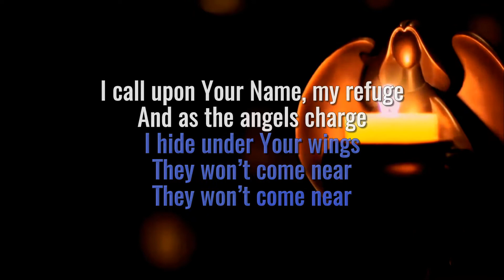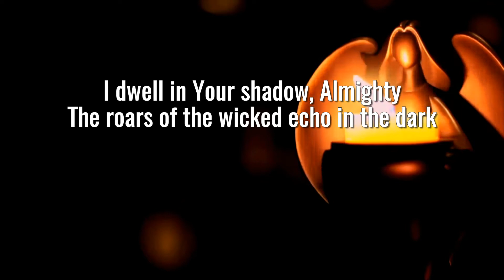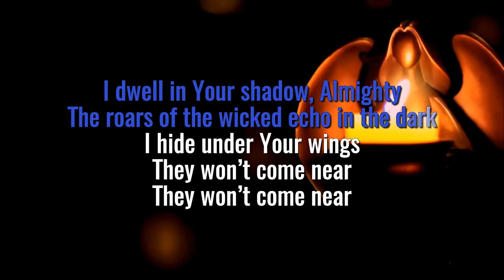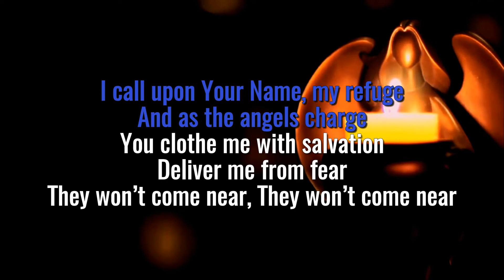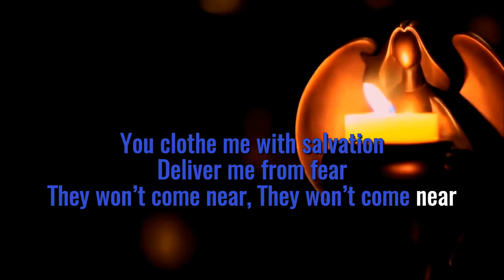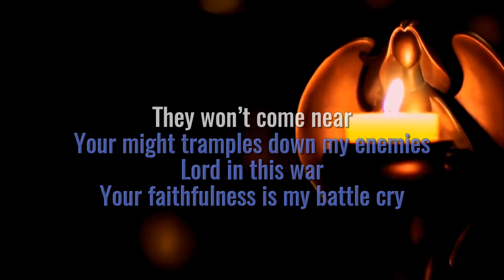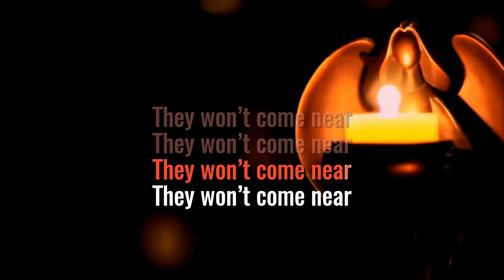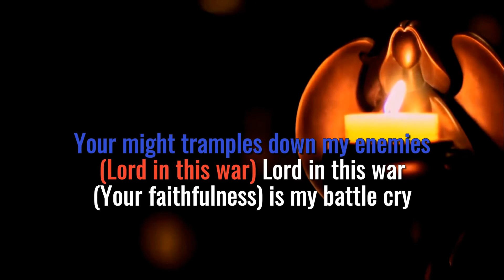They Won't Come Near - Liveloud (Instrumental Karaoke)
They Won't Come Near (Liveloud)
Composer: Bodit Enon